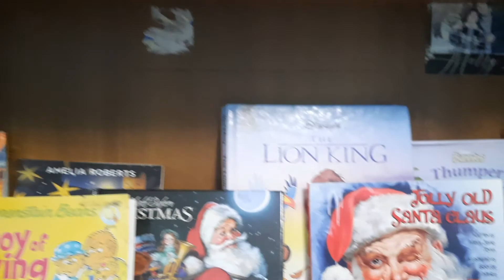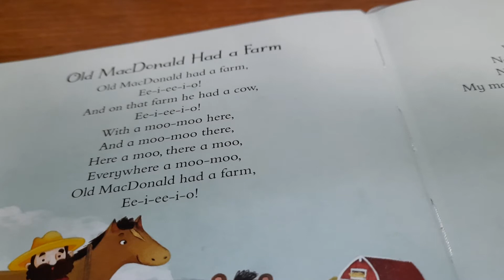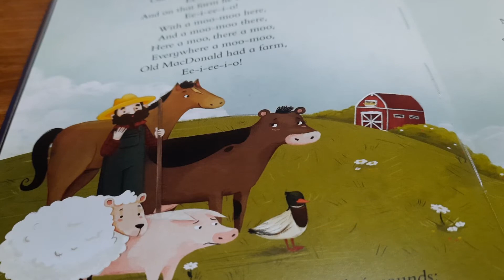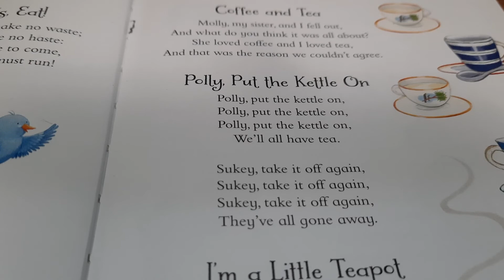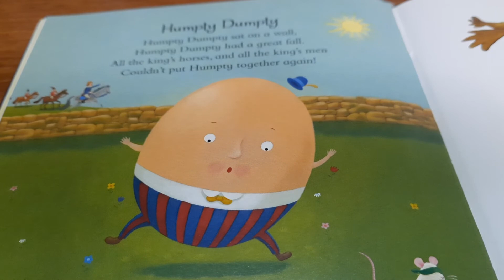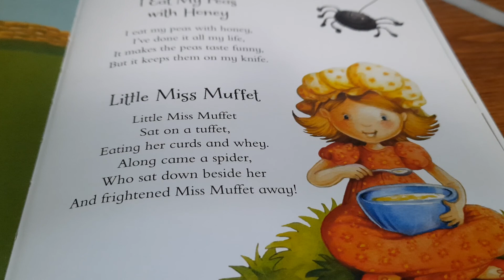LET'S HAVE SOME FUN WITH NURSERY RHYMES 🐀 🦆